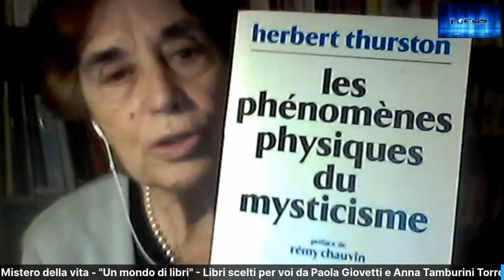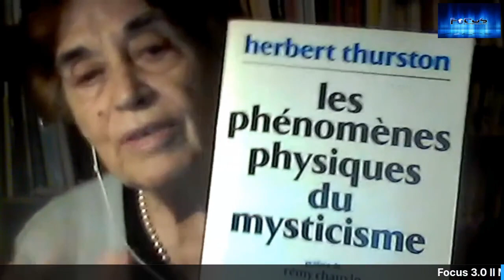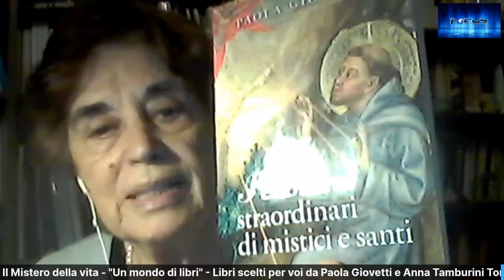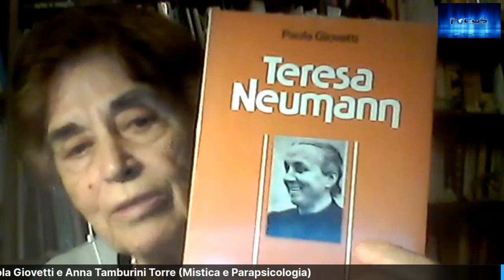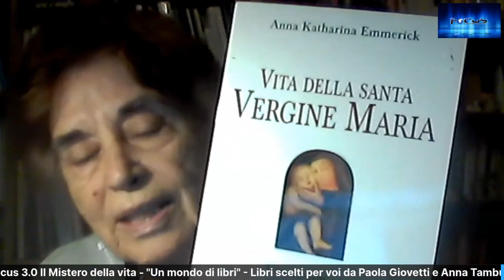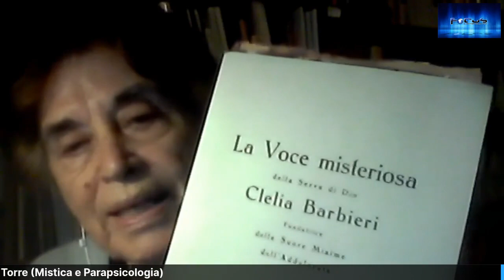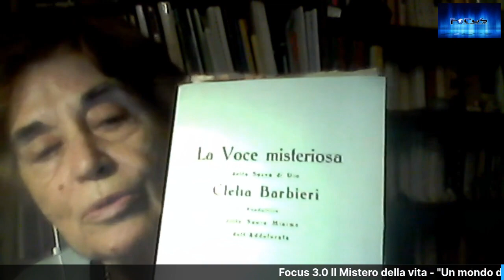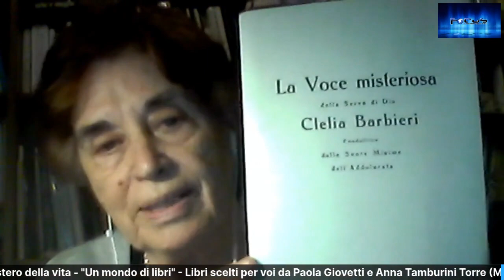UN MONDO DI LIBRI MISTICA E PARAPSICOLOGIA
RUBRICA CONDOTTA  DA  PAOLA  GIOVETTI  A  CURA DI ANNA  TAMBURINI TORRE